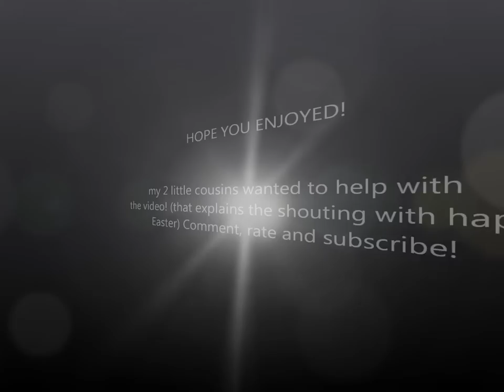LPS: the Egg-pic Easter special